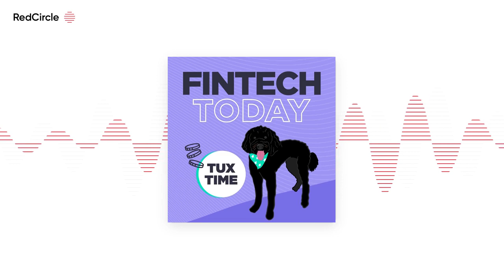Sports, Marketing, and Fintech ft. Katie Perry, VP of Marketing @ Public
Julie is joined by Katie Perry ) , VP of Marketing @ Public ) (social stock investing app) to discuss

- the increase in fintech marketing via sports (1:18)

- changing the Lax Bro stereotype (5:03)

- commercials vs. personalities (9:29)

- sustainability pledges (17:08)